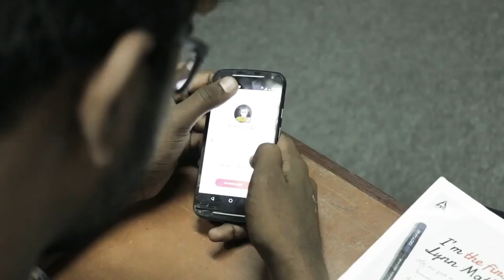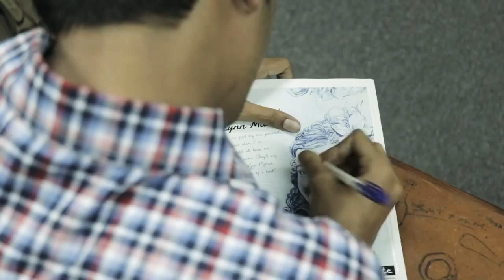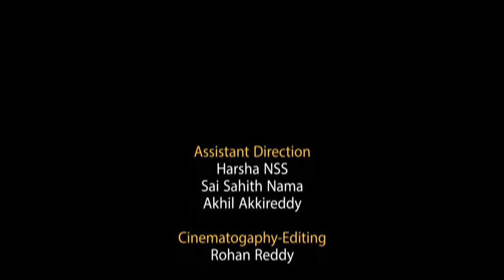Cooking video vilage foods Village Cooking Channel Cooking Channel grandpa cooking cooking Tamil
healthy village food,

village life food,

village life youtube,

village life cooking grandma,

village life recipes,

bapaw village life,

village life cooking videos,